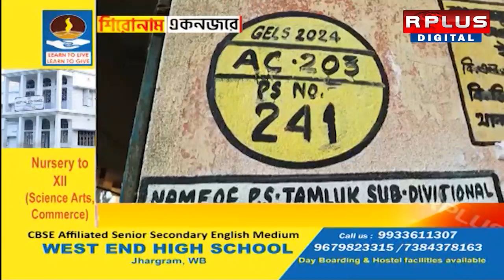Headline: শিরোনাম একজনরে।RPLUS NEWS